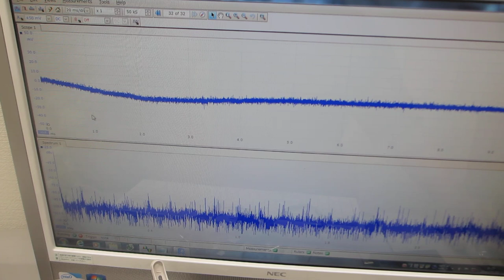超音波プローブの製造技術（ダイナミック特性を評価する技術）